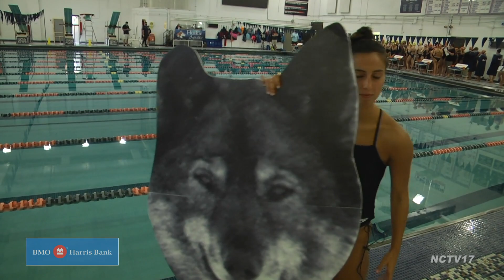Girls Swimming Neuqua Valley vs. Naperville North 09.09.21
Neuqua Valley girls swimming visits the Huskies at Naperville North High School where the Wildcats squeak out the victory.
We’re at Naperville North High School where the Huskies play host to the Wildcats of Neuqua Valley girls swimming for the first DVC matchup in the pool this season.

200-Yard Freestyle

We start things off with the 200-yard freestyle, one of the first varsity races on the night. North’s Claire Jansen gets off to a hot start off the blocks in this one and she would not relinquish that lead. Claire goes on to take this one with a time of 1:57.07. Abby Jensen from Neuqua takes 2nd place with Kayla Brock from Neuqua rounding out the top three. Jansen is also the 100-yard backstroke winner.

100-Yard Butterfly

Our next event is the 100-yard butterfly and we have another close race after the first lap. At the wall, Aimee DuHammel from North is able to take 1st and Sophie Meng of NV comes in second. Melissa Patterson from North in 3rd.

100-Yard Breaststroke

We jump to the 100-yard breaststroke now and it’s another tight one early on in this race. After the last turn Naperville North’s Amanda Ng and NV’s Ruhee Chetan are neck and neck but the Huskie is able to tap the wall first with a time of 1:07.12. Ng also wins the 200-yard Intermediate.

100-Yard Freestyle

We jump to the 100-yard freestyle where the girls all get off to a great start. No clear leader early with such a quick race. But in the end in lane 4, we have Abby Jensen for the Wildcats who is able to take this one with a fantastic time of 55.50. Another strong race for Jensen who edges out Chloe Chen from North and teammate Kenzie Miller. Lizzie Rosenberg from Neuqua wins the 50-free.

400-Yard Freestyle

Final race of the night. It’s the 400-yard freestyle and this is a fantastic race from start to finish….Lanes 3 and 4 are the lanes to watch where Chen of North and Kayla Brock of Neuqua get both teams off to great starts.

NV has a slight lead as Sophie Meng enters the water but Aimee DuHammel is right behind her for North…..Sophie is able to hold on to the lead and pass it off to Kenzie Miller who dives in, but again North is right there as Melissa Patterson starts her laps as well.

This is where the race turned! Patterson is able to put North ahead and Claire Jansen enters the pool for North with the lead. She would not give it up despite a great effort from Abby Jensen. North wins the 400 relay, but Neuqua Valley hangs on for the victory in the meet by only four points! What a way to start the season.

For more prep sports highlights, visit the Naperville Sports Weekly page!